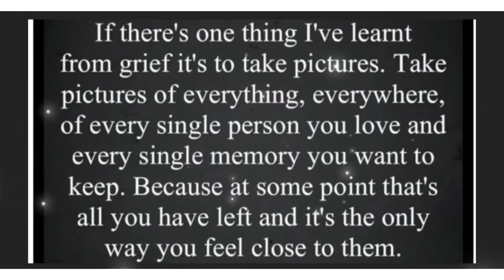A Matty’s drive with us production 08/08/22 beautiful sunny Weymouth real time historic Dorset coast